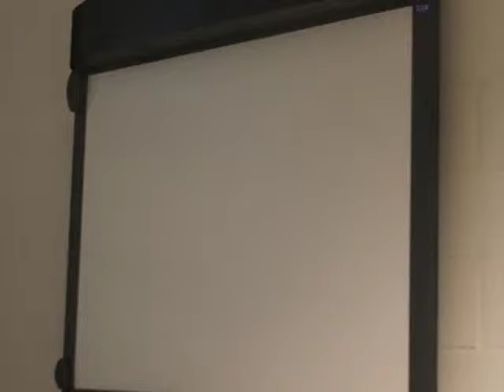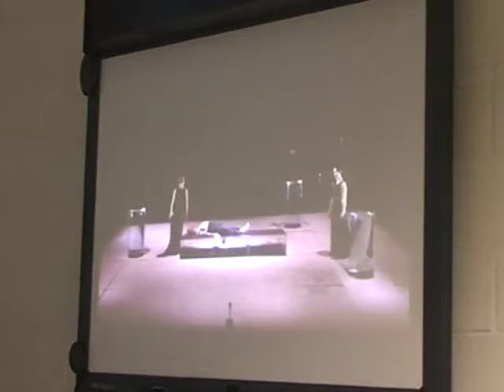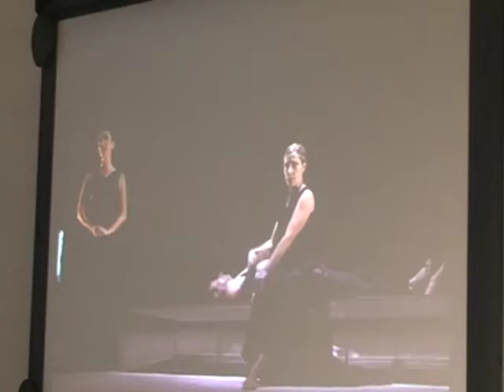Enrico Miglino 1/2 all'Open Your Mountains Day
Intervento del giornalista e fotografo Enrico Miglino al photocamp.